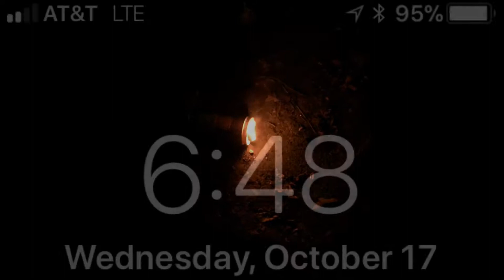9 minute fire starter for the price of a cup of coffee